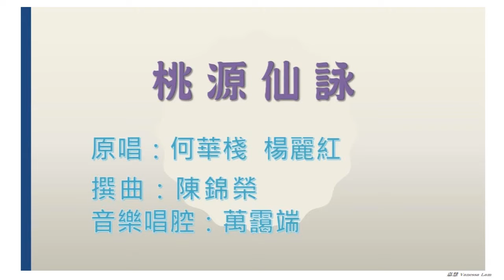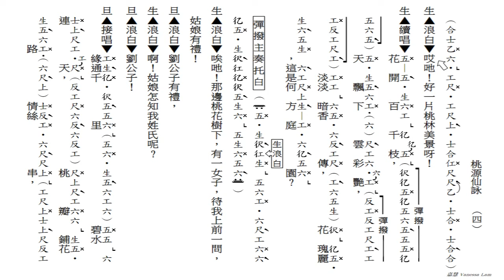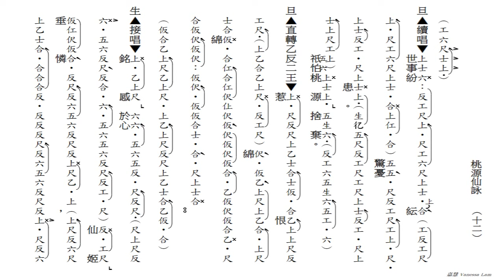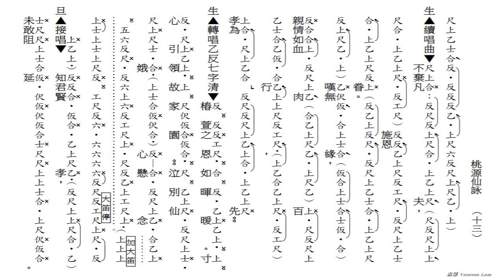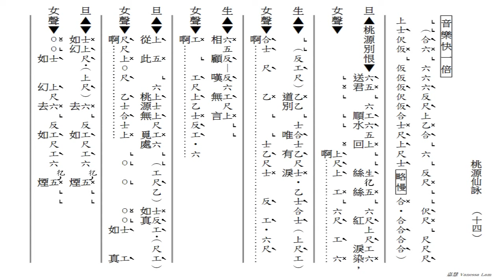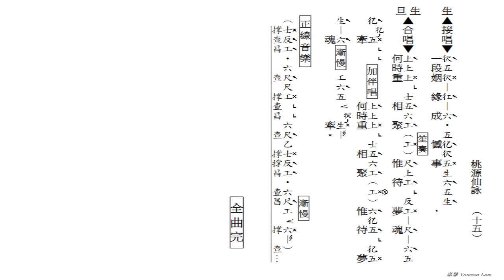桃源仙詠(工尺譜粵曲原唱)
原唱：何華棧, 楊麗紅
撰曲：陳錦榮
音樂唱腔：萬靄端
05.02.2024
(350)